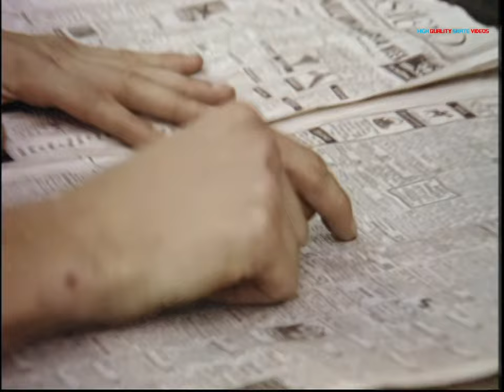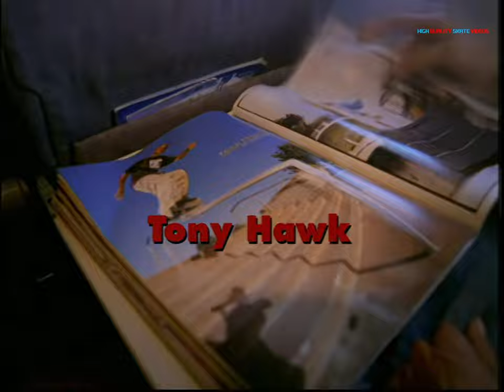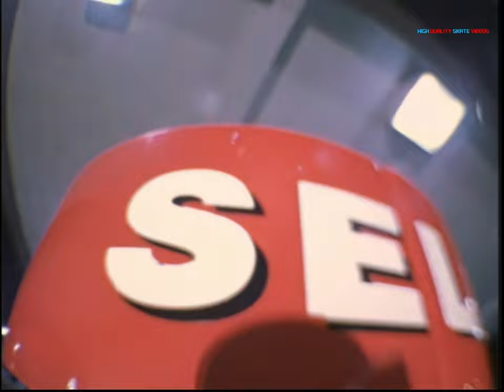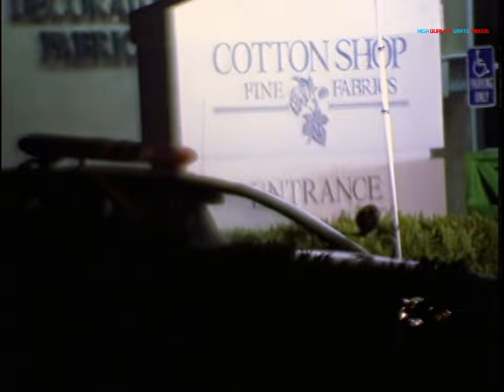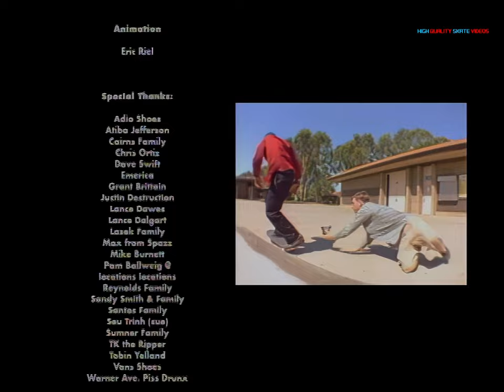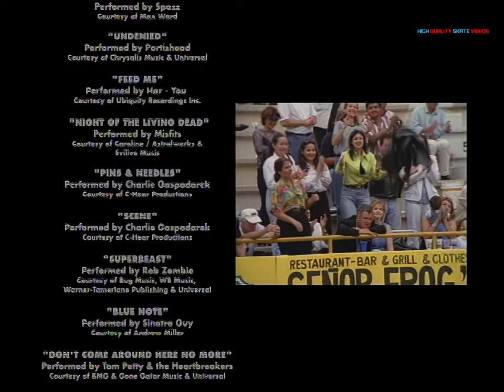Birdhouse Skateboards "The End" (1998) [Remastered 1440p60fps4:3]